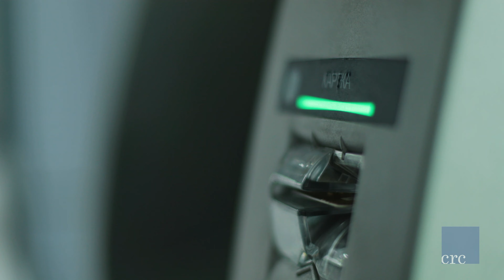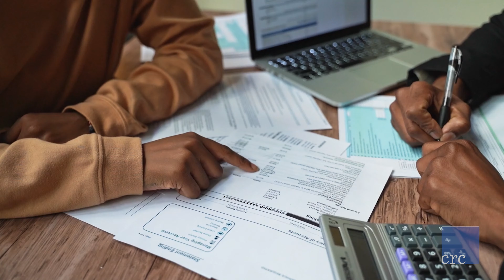Meeting community need CRC's Promotora Program v2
CRC's Economic Equity Promotoras Program bridges historically marginalized people (Black, Latino, immigrant, low-income communities and women in particular) and financial service providers, social service agencies and relative nonprofits. Critical to this work are "promotoras," trusted advocates and peer educators who share the same culture and experiences of their communities who work to connect communities to resources.